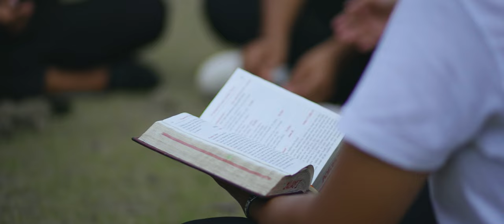TIMOR-LESTE COVER HINO JMJ LISBOA 2023 || WORLD YOUTH DAY 2023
MUSIC PRODUCTION
Lyric : Fr. João Paulo Vaz, Fr. Hugo Gonçalves, Matilde Trocado
Translated to Tetun : Fr. João Soares
Arranger  : Alfa Production
Vocal Director : Jessica Kawengian
Singers : Marvi Borges, Denilson Junior, Riki Belo, Michelle Soares,  Chilo Costa, Fr. João Soares

VIDEO PRODUCTION
Filmed by : New Flame Productions
Producer : Jessica Kawengian
Director, DOP & Editor : Juvenal Branco
Coordinator : Olivio Fubu
Dancers : Manto Sousa, Riki Belo, Nivio Suave, Alexa Soares,  Micalina Talo, Dania Paula
Talents : Jimmy de Jesus, Evangelina Arca, Eduardo da Silva,  Paya Costa, Manto Sousa, Riki Belo, Alexa Soares,  Jacinto, Br. Agostinho dos Santos

LYRIC
1. Mundo tomak mai fatin ne’e
ita sai viagem, mai to’o iha ne’e
ho Maria ita dehan Sim
hakarak serví, halo tuir
ita Na’i-nia hakarak
bolu hamutuk ho Cristo Jesus
ita fó no hahú
bele hatan Sim hanesan Inan

Refrão :
Ema hotu sei rona ó-nia lian
Foti ita-liman ho lais ba leten
Jesus moris, la husik ita mesak
La husik domin ne’e lakon

2. Ó ne’ebé la’o buka ó-nia-an
mai iha ne’e, haré sa mak ha’u hare
mai ho ami hateke ba oin
husik buat hotu ne’ebé ó la gosta
la hadomi, husik ba
la fila kotuk, la dehan la’e
rona ba, ó-nia fuan
ba no haklaken, labele tauk!

3. Santa Maria mak simu uluk
ksolok moris nian, ne’ebé la nahas
fiar-na’in, simples hakarak simu
boot oinsa mistério Na’i nian
ba ó no mai ha’u
ha’u sei la nonok no la husik
atu temi ha’u-nia Na’i
ha’u sei la nonok, hananu nafatin!

Rapp :
Hiit liman sa'e tan ne'e festa fiar nian
Mai ita halibur malu iha mahon Cristo nian
JMJ... Evento Juventude nian
Mundo tomak mai halibur hamutuk iha ne’e
Lalika tauk hatan sim hanesan Inan Maria
Haksolok bo’ot hatan Nai nia konvite
Mai ita hamrik la'o no fo sasin
Jornada Mundial Juventude ne’e ba imi hotu.

4. Labele tauk iha ó-nia missão
Maria foinsa’e hamri’ik lalais
husik nia uma, la’o sa’e ba foho
ba hasoru Isabel, comprimenta Ave Maria..
rahun-di’ak ba ida be mai
ha’u hakarak rona mos
“Tan ó fiar mak ó sei haré!”

Refrão : Ema hotu sei rona ó-nia lian

Refrão ikus :
Todos vão ouvir a nossa voz
levantemos braços
há pressa no ar
Jesus vive e não nos deixa sós
não mais deixaremos de amar

SPECIAL THANKS
- Msg. Virgilio Cardinal do Carmo da Silva, SDB – Archbishop of Dili
- Me. Teresa Nogueira, RSCM – Religiosas do Sagrado Coração de Maria
- COJUCAD, COJUCDBA & FOCADIMA
- Timor Furak
- Fr. Helio Fernandes – Letefoho Parish Priest
- Cathedral Dili Parish
- Becora Parish
- Catholic Youths Movement: Jovem ba Kristu, Jesus Youth, Sta. Bakhita, Ambassador of Brotherhood Worldwide
- Katrai Kraik – Batatalau Community

Copyright @mediacnjctl2023